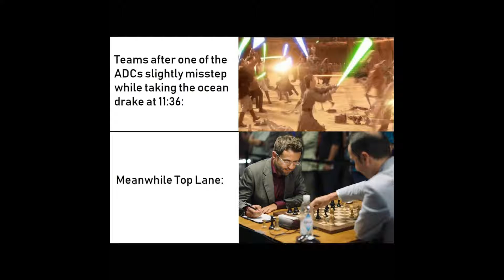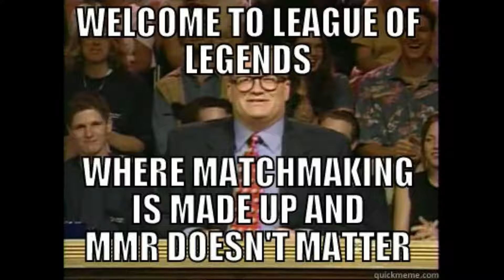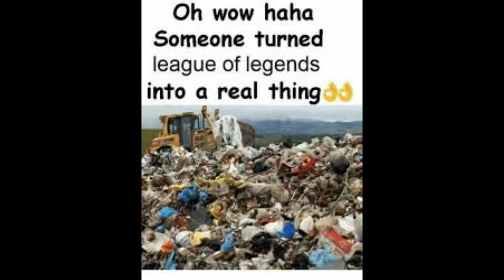Top 30 Funny League of Legends Memes #21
This channel makes and publish gaming memes for all ages. Memes from League of Legends and Apex Legends shall satisfy tye meme community. Feel free to suggest topics and notif.

Credits to NoCopyrightSong (NCS):

Apex Legends Plays / League of Legends PLAYS
Montages/Mains/etc.

We also have memes so it is a perfect combination of awesomeness and retardedness cuz I said ness. 🤣💕

Games I will collect:
 🤸‍♂️Apex Legends

Instagram People where I borrow: (check them out or I'll sub to T-series 🔽🔽